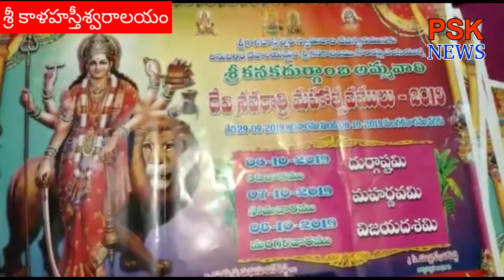జ్ఞానప్రసూనాంబకు వెండి కిరీటం |psknews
దసరాగోడపత్రికలు ఆవిష్కరణ
శ్రీకాళహస్తిదేవస్తానములో స్థానిక శాసనసభ సభ్యుడు  బియ్యపుమధుసూదన్ రేడ్డి చేతులమీదుగా దసరాగోడపత్రికలు ఆవిష్కరణ కావించారు!
అనంతరం స్థానిక శాసనసభ సభ్యుడు  బియ్యపుమధుసూదన్ రేడ్డి కి ఆలయకార్యనిర్వహణఅధికారి చంద్రశేఖర్  స్వామిఅమ్మవార్ల దర్శనం కావించారు!
అనంతరం స్థానిక శాసనసభ సభ్యుడు  బియ్యపుమధుసూదన్ రేడ్డిమట్లాడుతూ ..
శ్రీకాళహస్తి దేవస్తానములోని
కనకదుర్గమ్మకు తన స్వంత డబ్బులతో వెండికిరీటం చేయిస్తానని
శ్రీకాళహస్తిదేవస్తానము చరిత్ర భక్తులకు తేలీసేవిదంగా ఆలయంలో వేదపండితులు భక్తులకు ఆలయపురాణకథ చేప్పాలని ఆలయకార్యనిర్వహణఅధికారి ఆదేశాలు జారీచేశానాని అన్నారు

 బైట్.స్థానిక శాసనసభసభ్యుడు బియ్యపుమధుసూదన్ రేడ్డి